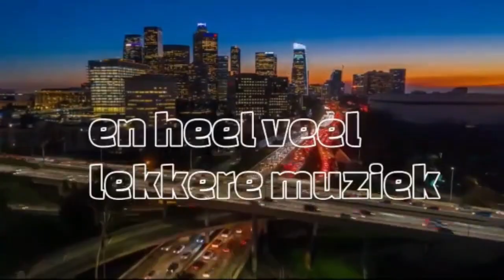DJ's on the Move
Dit is een programma van Delft on the Move.